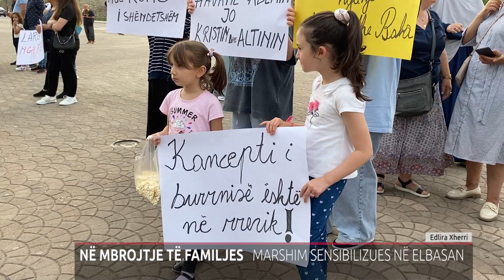NË MBROJTJE TË FAMILJES